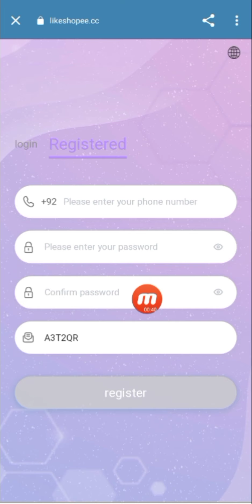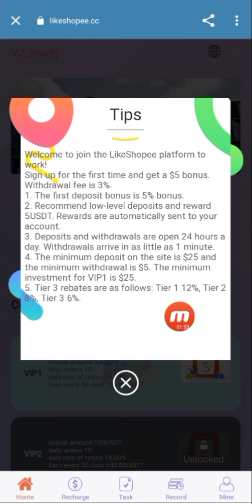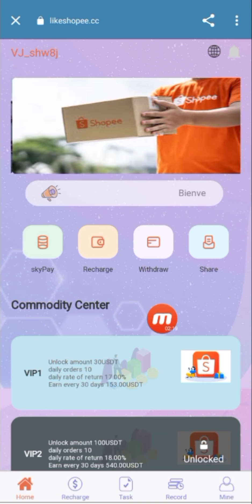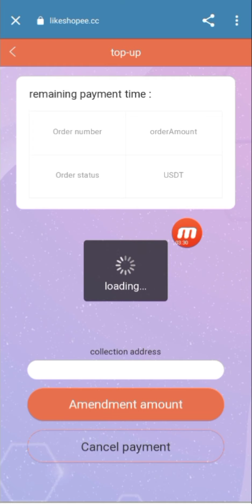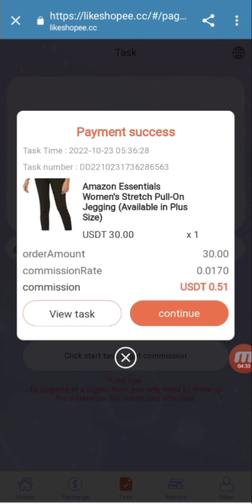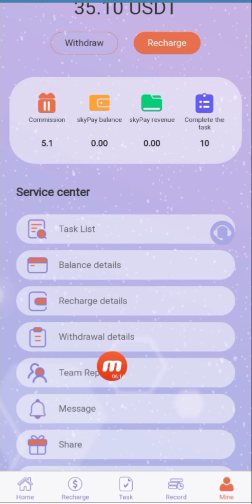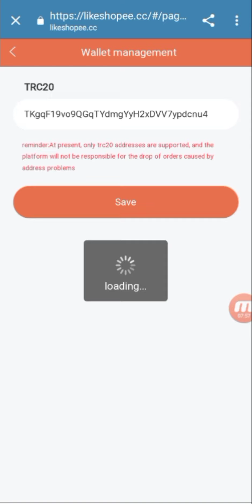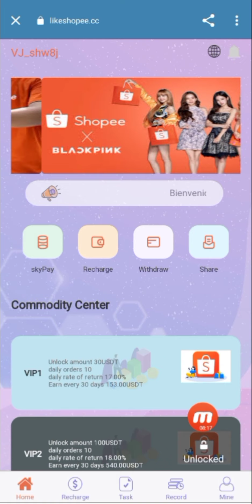🔥 Usdt grabbing Site New Order Grabbing App 2022 || Order Grabbing Earning App!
Welcome to likeshopee. sign up and get 5USDT

5% bonus on first deposit Referral first deposit bonus 5USDT

Minimum deposit of 25 USDDT to upgrade to VIP1

VIP1: Price 30 USDT Daily commission 5.1 USDT Monthly commission 153 USDDT

VIP2: Price 100 USDT Daily commission 18 USDT Monthly commission 540 USDT

VIP3: Price 300 USDT Daily commission 57.9 USDT Monthly commission 1731 USDDT

 VIP4: Price 1000 USDT Daily commission 200 USDT Monthly commission 5994 USDT

 VIP5: Price 3000 USDT Daily commission 630 USDT Monthly commission 18893.7 USDT

VIP6: Price 6900 USDT Daily commission 1483.5 USDT Monthly commission 444498.4 USDT

VIP7: Price $9,000 Daily commission 2178 USDT Monthly commission 65333.4 USDT

VIP8: Price $13,000 Daily commission 2925 USDT Monthly commission 87682.5 USDT

When someone makes a top-up through your invitation link.

12% commission for first level members
8% for Level 2 members.
6% for Level 3 members.